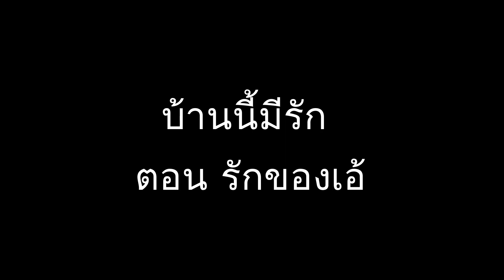กลอน(873) น้ำตา ชุติมา